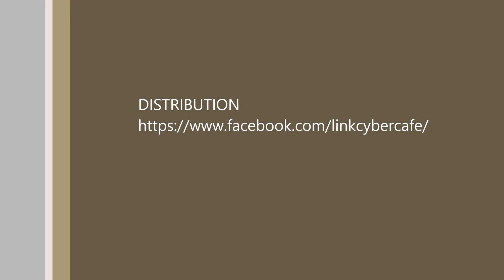Counter Strike Global Offensive LAN Party in Link Cybercafé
Counter Strike Global Offensive partie en réseau local